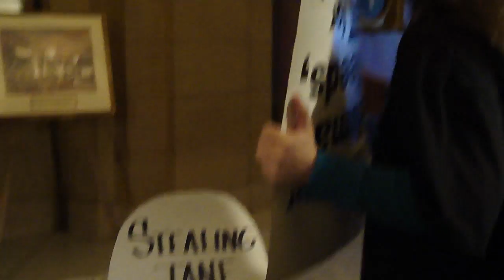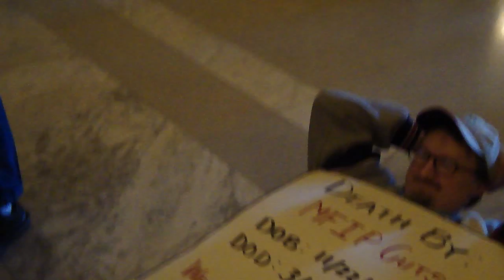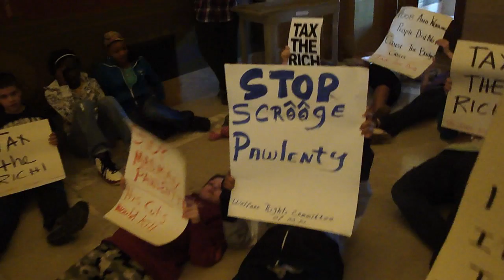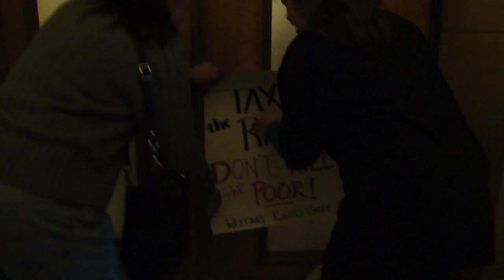Activists Fight Budget Cuts By T-Paw, The Economic Terrorist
March 23, 2010:  Members of the Welfare Rights Committee and their supporters gathered outside Gov. Tim Pawlenty's office inside the capitol to protest his budget cuts on Minnesota's most vulnerable citizens.